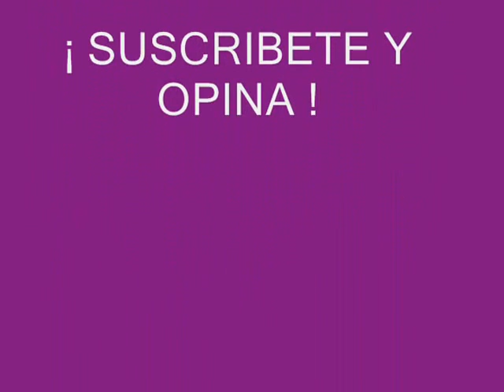PULSERA-BRAZALETE DE ALAMBRE DE ALUMINIO ( 10 alambres ).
Otra pulsera igual que la anterior pero con diferente alambre ¿ a ver que me contais ?